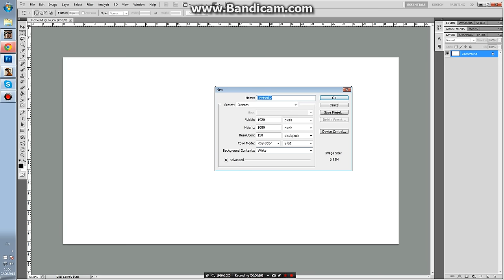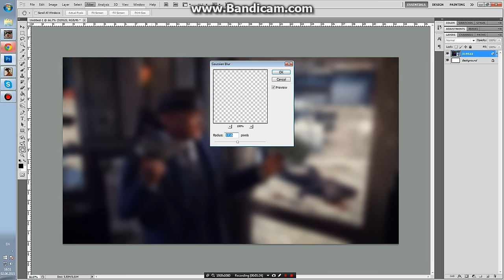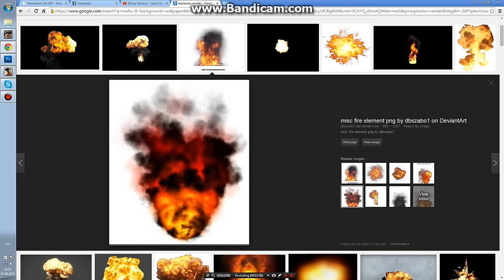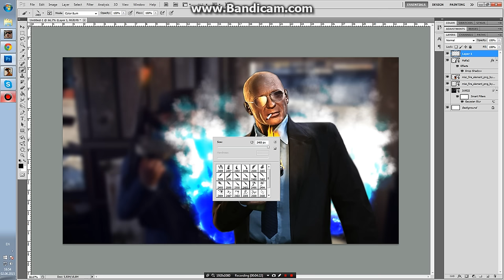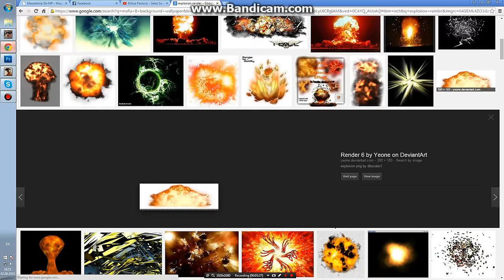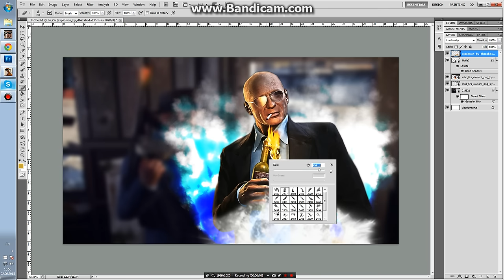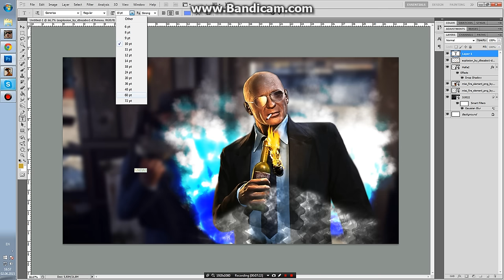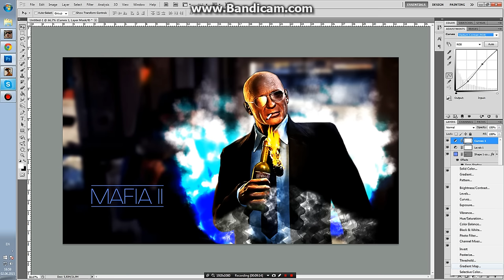Junior photoshop tutorial - #2